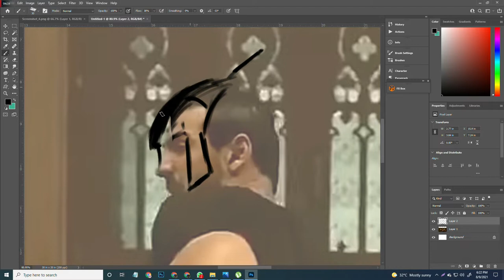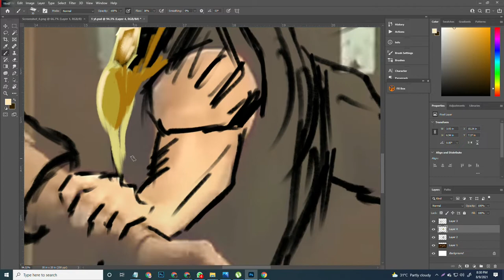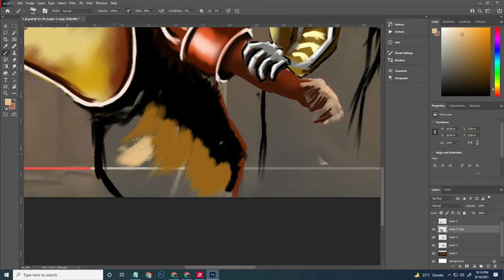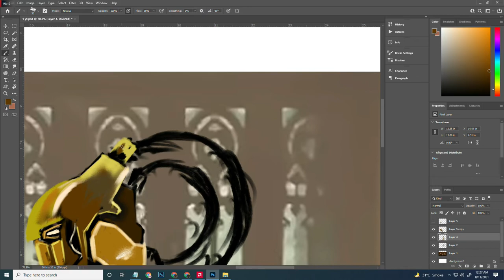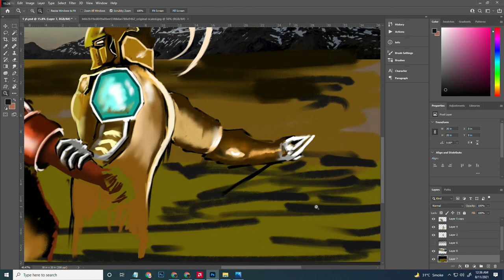Digital Drawing | John Abraham | Rocky Handsome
Digital painting of a scene of Rocky Handsome, John Abraham fighting scene. I just painted it without any photo manipulation on characters.